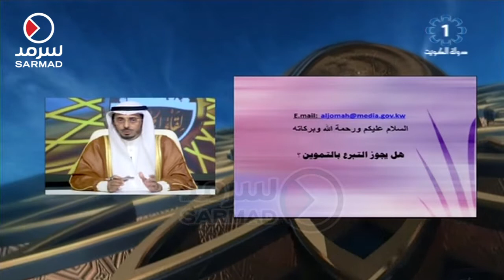جواب الشيخ د. محمد الطبطبائي على السؤال .. هل يجوز التبرع بالتموين ؟